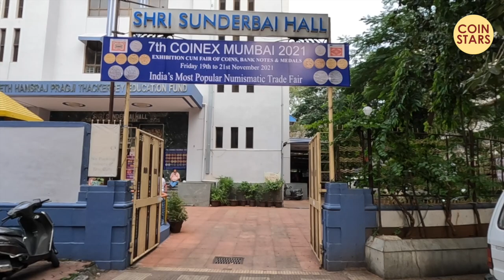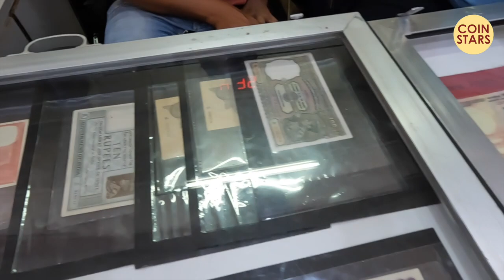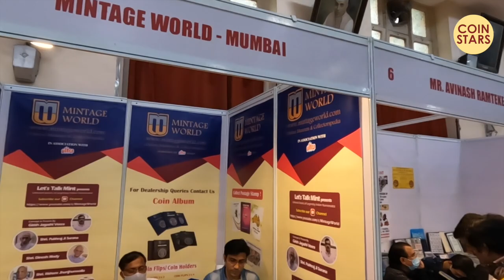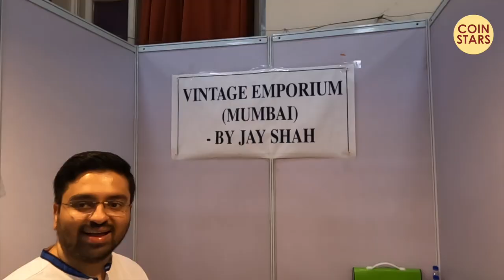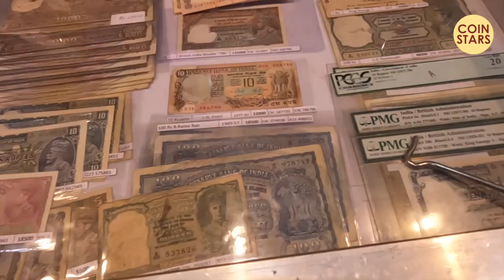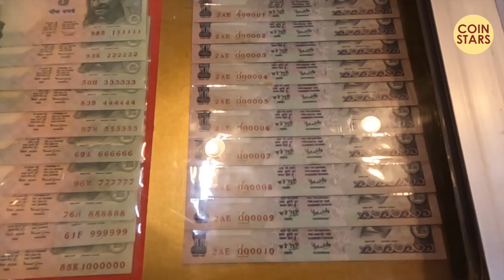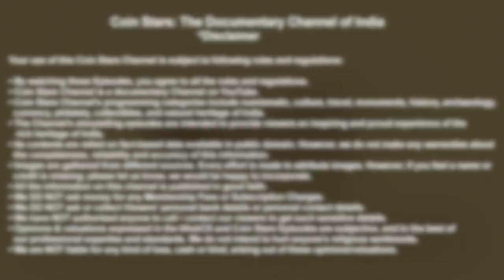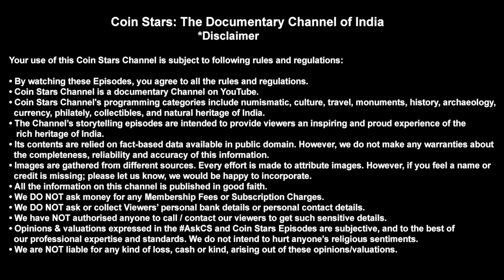Ep 175: Coinex Mumbai Exhibition | India’s Most happening Coin Show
If you are a coin collector and looking for building a good collection of Indian coins, here is a chance to buy coins directly from trusted coin dealers in the Coinex exhibition at Mumbai.

I ❤️ Coins
I ❤️ Notes